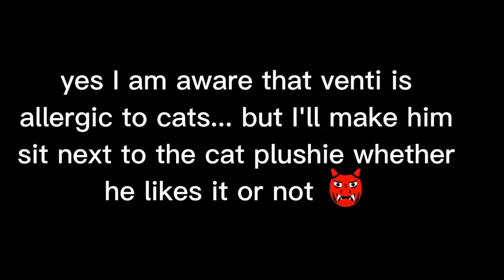Archons Reacts || 1/3 || (2/2 mondstadt characters)